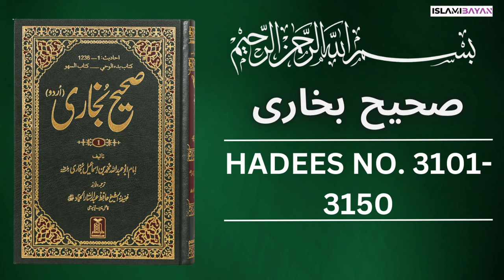Sahih Bukhari Hadees No. 3001 To 3050 | Hadees in Urdu